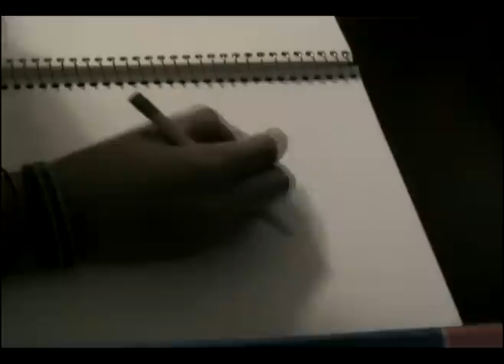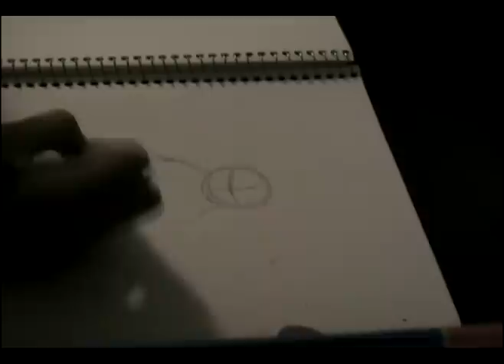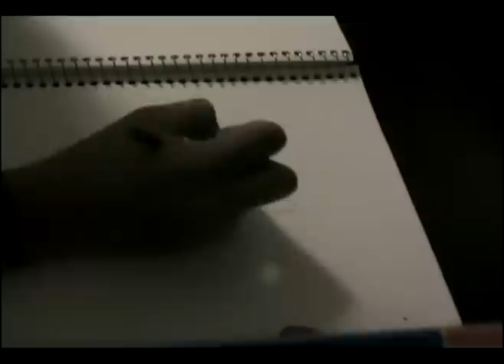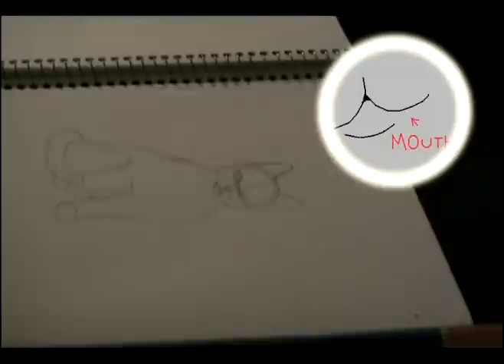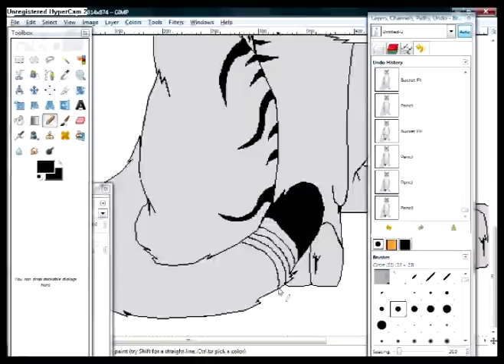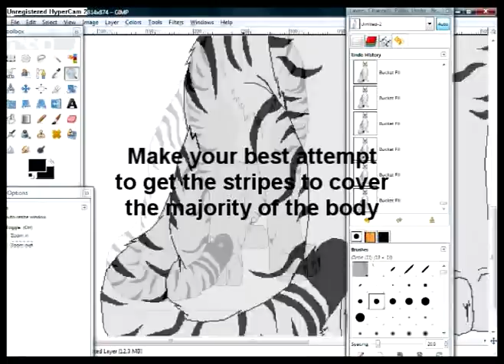Dew's How-To's: Drawing a Tabby Cat - Birthday Tribute to Bluestar951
Hello world! Just want to start by saying that the making of this video was spurred by a great number of people requesting I create a drawing tutorial. Sooo as you can see, I eventually got around to it. This is also a birthday tribute to a close friend of mine, Bluestar951. I decided to dedicate it to her by basing the tutorial off her tabby cat roleplay character, Featherpool. Yes, it IS my voice in the first half of the video (as well as me drawing, of course), and I apologize for the extremely low quality that makes my words sound all muffled. I may make annotations later on to match what I am saying, but for now, I suggest keeping your volume high. And to make things a little easier, below is a step by step table of contents for what is occurring during the video.

STUPENDOUSLY AWESOME TABLE OF CONTENTS

I. Sketching (hand)
--- 0:01 - 8:55

II. Outlining (graphic)
--- 8:56 - 9:18

III. Coloring (graphic)
--- 9:19 - 10:11

IV. Shading (graphic)
--- 10:12 - 10:34

The song at the very beginning is an Instrumental version of Ready Or Not by the Fugees, and the song at the end is called Rubber Biscuit by the Blues Brothers. I DO NOT claim ownership to the music, but I DO claim ownership to the voice throughout the middle of the video, as well as the picture displayed at the beginning and at the end.

I really hope this helps you guys out. If you have more specific questions on how to draw a cat, don't hesitate to ask me in a video comment.